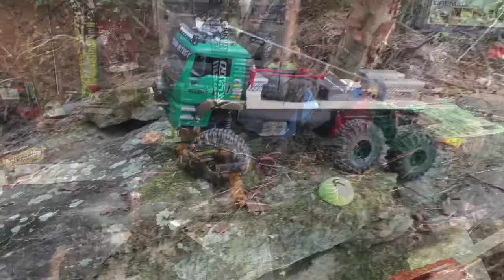6x6 SCX10 flatbed into overland 6x6 camper